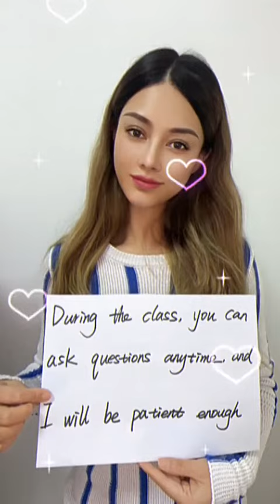78 Welcome to my class studio🥰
😂Chinese was a far harder and more interesting challenge than previous languages I’ve learned, such as French.
😏I tried dozens of different methods for learning Chinese, from textbook study to pronunciation drills, vocabulary lists and grammar exercises. Ultimately, I Found Most Useful:Reading copiously to benefit all language skills.Read, write and read for a while every day!
Click here and get the best resources online to master Chinese grammar and improve your vocabulary with tons of content for FREE!
✅There are easy ways to learn Chinese, and here are many methods NOT taught in language schools or textbooks. These methods are fun, fast, and easy to learn! You will learn how to make studying Chinese easier, and learn how to spend less time studying. Take this lesson and learn the secrets to getting better in Chinese right now.